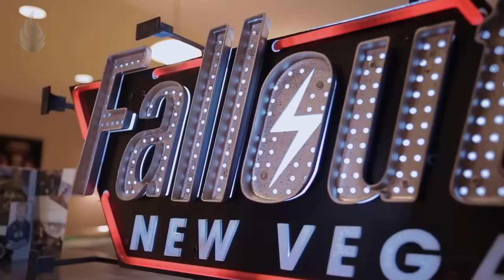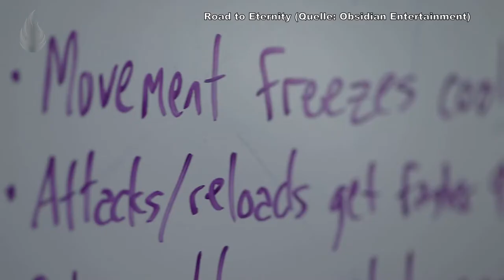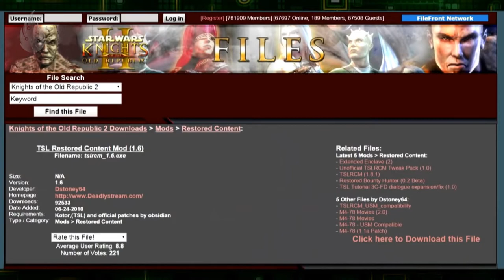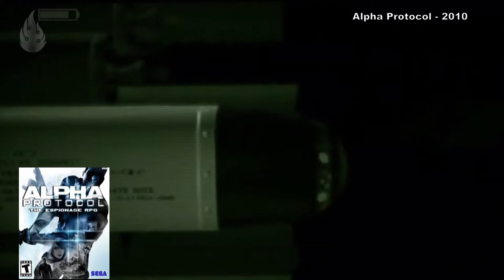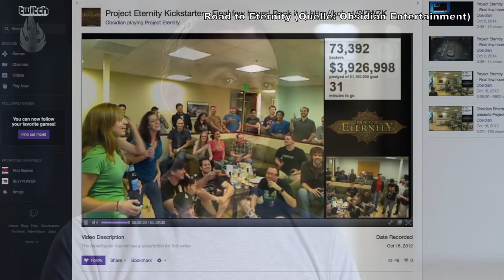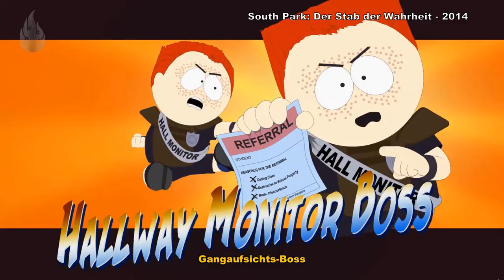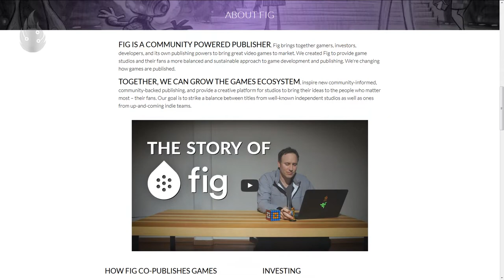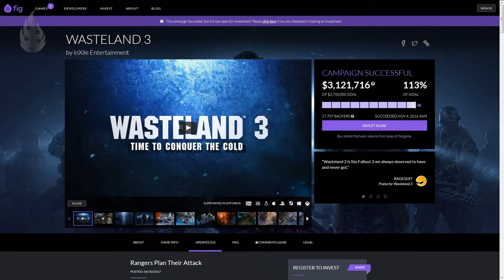Obsidian Entertainment Historie - Die Ritter von New Vegas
Aus der Asche von Interplay gestiegen, hat sich Obsidian einen Namen durch Nachfolger erfolgreicher Franchises wie Knights of the Old Republic, Neverwinter Nights, Dungeon Siege und Fallout gemacht. Als eines der wenigen unabhängigen Studios der heutigen Zeit, müssen sie ständig auf die Veränderungen des Marktes reagieren, um zu überleben. Was das bedeutet, erfahrt ihr in dieser Geschichte.

0:00 Intro
1:43 Star Wars: Knights of the Old Republic II – The Sith Lords
4:48 Neverwinter Nights 2
7:42 Alpha Protocol
10:04 Aliens: Crucible
11:09 Baldur's Gate 3
12:00 Fallout: New Vegas
15:40 Dungeon Siege III
18:04  South Park: The Stick of Truth
20:18 Pillars of Eternity
25:10 Armored Warfare
27:00 Tyranny
30:10 Pillars of Eternity II: Deadfire